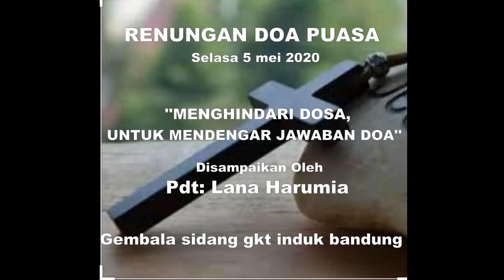Persekutuan Doa Puasa | 5 Mei 2020 | Menghindari Dosa Utk Mendengar Jawaban Doa | Pdt. Lana Harumia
IBADAH ONLINE | GKT TABERNAKEL INDUK BANDUNG
(PERSEKUTUAN DOA PUASA SETIAP HARI SELASA)

Menghindari Dosa untuk Mendengar Jawaban Doa oleh Pdt. Lana Harumia
Gembala Sidang
Pdt. Lana Harumia

Gedung Tabernakel
Jl. Sumatera No.9 Lt.3
Bandung

Informasi Hubungi Humas GKT Induk Bandung